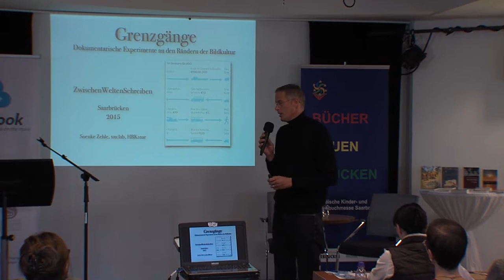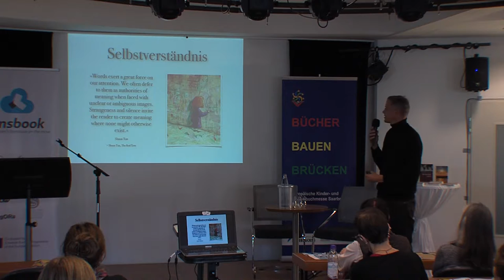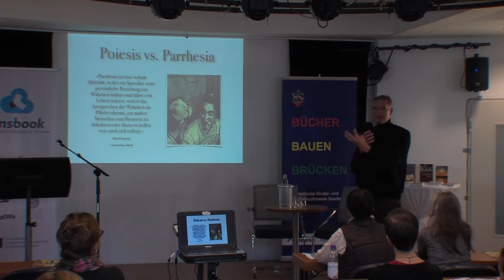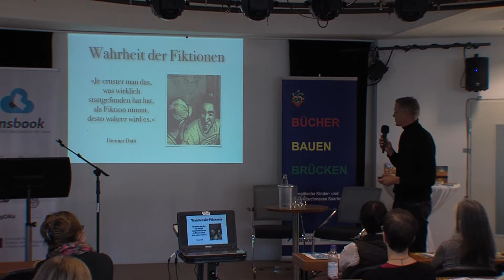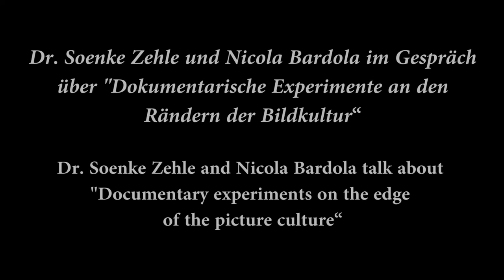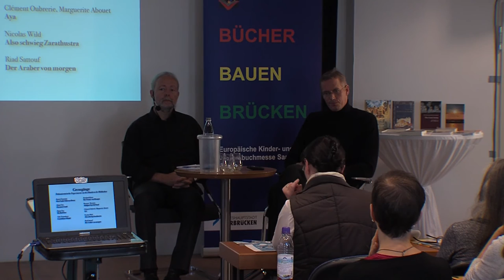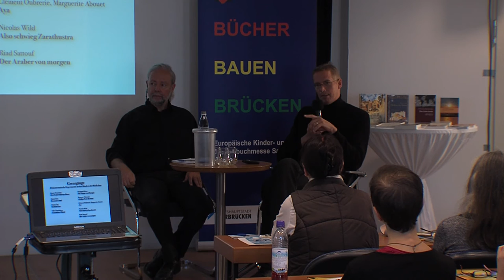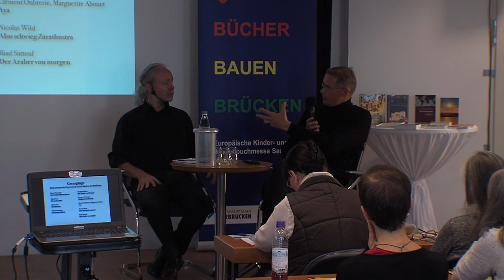Grenzgänge: Dokumentarische Experimente an den Rändern der Bildkultur - Dr. Soenke Zehle (HBK Saar)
Der Vortrag stellt anhand aktueller Textbeispiele das
literarische Genre der Graphic Novel in den Fokus der
Diskussion um die Suche nach selbstbestimmten
Darstellungsformen der Migration.

Ein Vortrag im Rahmen des Seminars ZwischenWeltenSchreiben der Eurpäischen Kinder- und Jugendbuchmesse und Transbook.